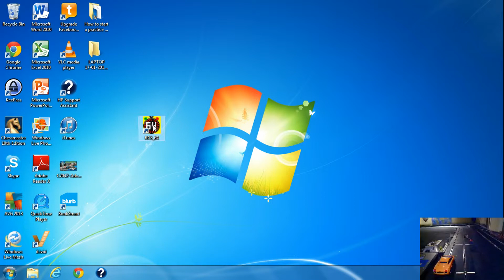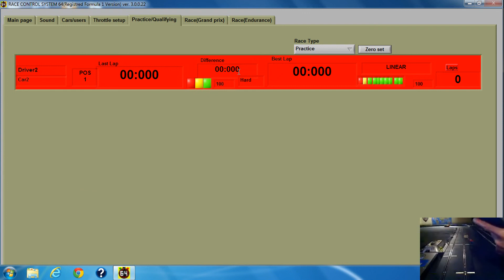RCS64 v3 - PRACTICE QUICK START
RACE CONTROL SYSTEM 64 - VIDEO MANUAL

Video shows how to quickly start a practice session in RCS64

RACE CONTROL SYSTEM 64 (RCS64) is a slot car racing computer software program.  It is a race management system (RMS) that is compatible with the Scalextric Sport digital (SSD) C7042  advanced 6 car powerbase (APB).
It is suitable for use with all Scalextric Digital sets including the Scalextric Digital Platinum Set. It is also compatible with all Scalextric Sport and classic track.
RCS64 has been developed to be an alternative to the ever popular Scalextric Sport Digital Console (SSDC), PC Lap Counter and Race Coordinator Digital.
Software developed by Martin Schmidt Digital Solutions, Denmark.